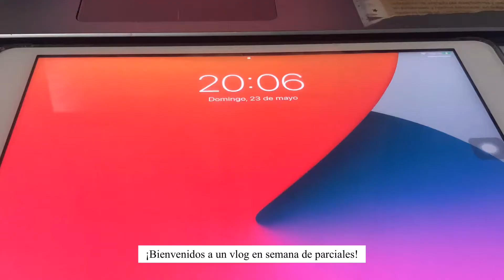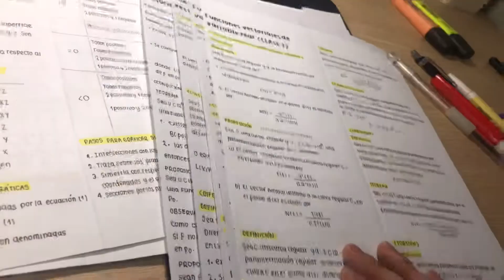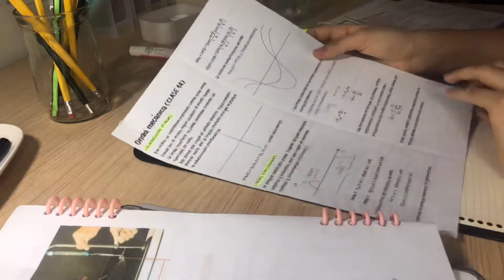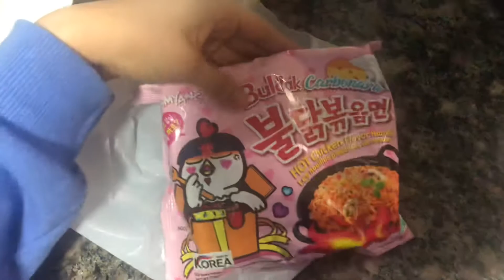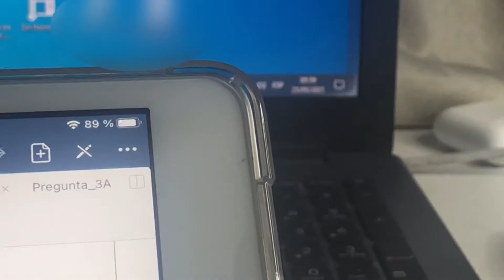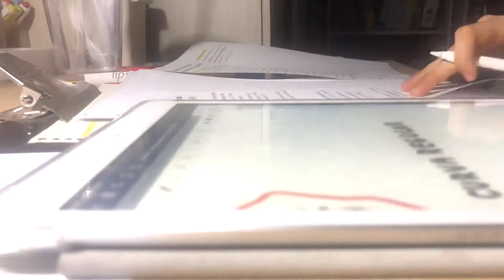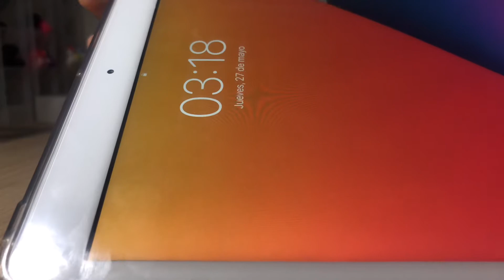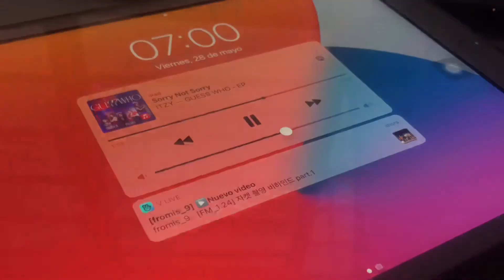semana de parciales | study vlog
Cámara | iPhone X
iPad | iPad 8va generación